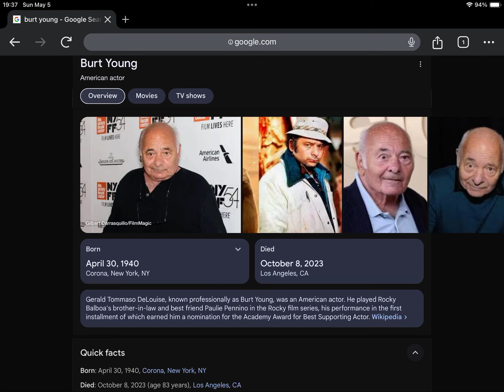1st Anniversary of Burt Young’s Death